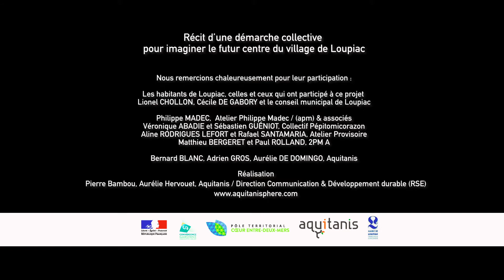Récit d’une démarche collective pour imaginer le futur centre du village de Loupiac - EP2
EP2 - LA METHODOLOGIE
Une démarche collective et citoyenne a été engagée pour imaginer le futur quartier d’habitations situé au centre du village, initiée par sa municipalité et accompagnée par aquitanis.
Voici le 2e des 5 épisodes réalisés par D'Asques et D'Ailleurs pour la retracer.